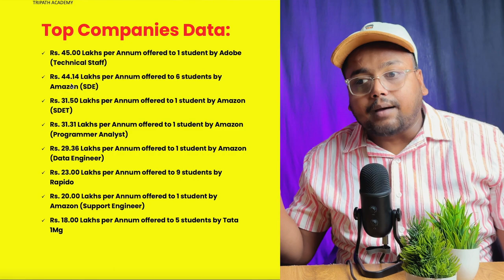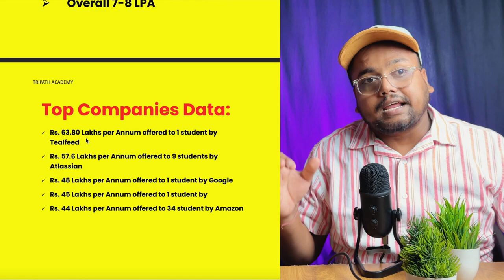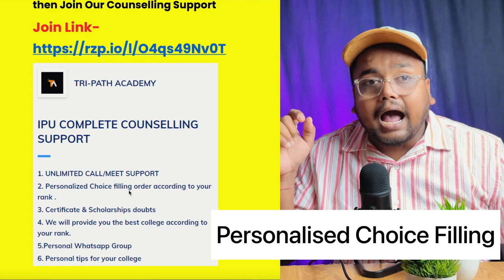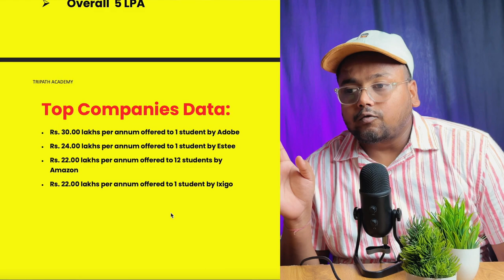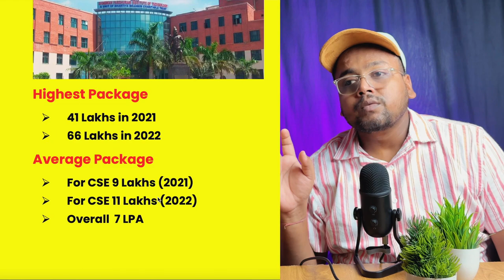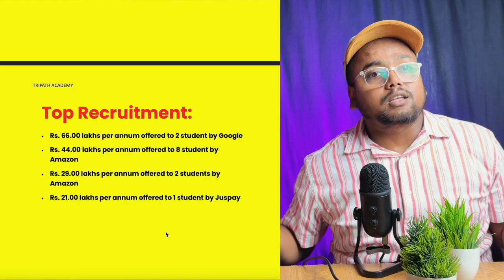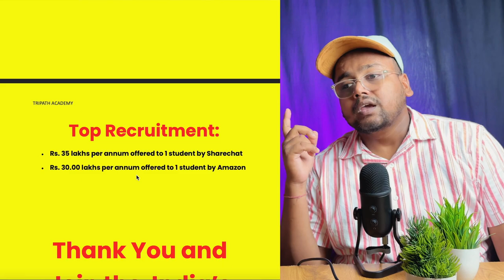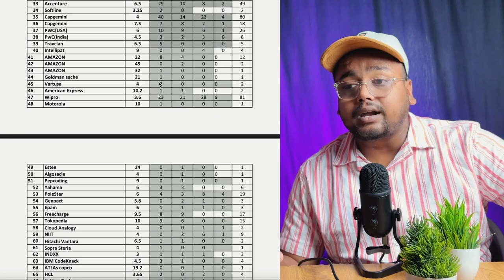IP University BTECH Placements 🔥 Latest Data with PDF | IPU BTECH Placement | IPU Counselling 2023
IPU BTech placement
IP University BTech
IPU counselling
IPU Counselling process
IPU Choice filling 2023